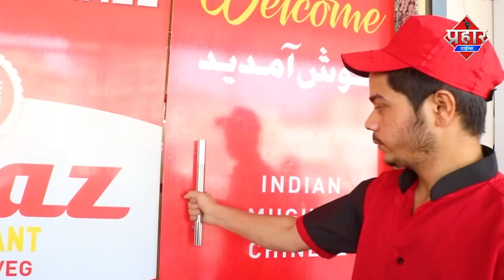अमृतनगर की एक लड़की से छेड़छाड़ सैफ मेडिकल मालिक पर शिकायत दर्ज||islamuddin Khan || Aapka Prahar Times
अमृतनगर की एक लड़की से छेड़छाड़ सैफ मेडिकल मालिक पर शिकायत दर्ज||islamuddin Khan

मुंब्रा के अमृत नगर की रहने वाली एक 20 साल की लड़की से मेडिकल चलाने वाले इमरान नाम के व्यक्ति पर मामला हुआ दर्ज